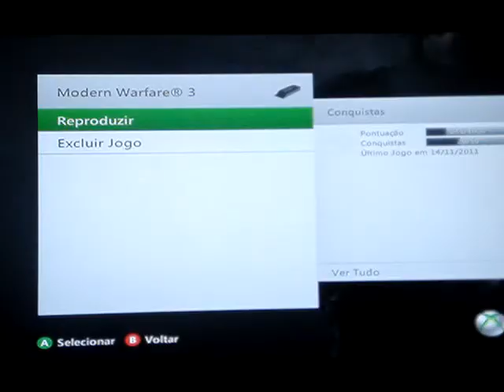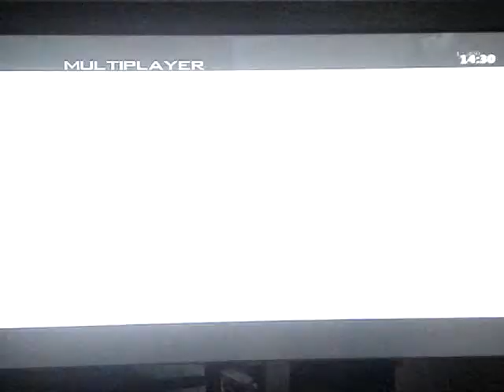Modern Warfare 3 - online - parte 2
nem precisa falar nada né.muuito fooda!!